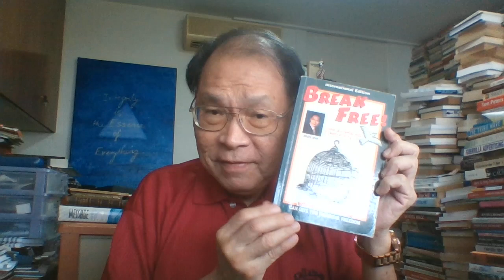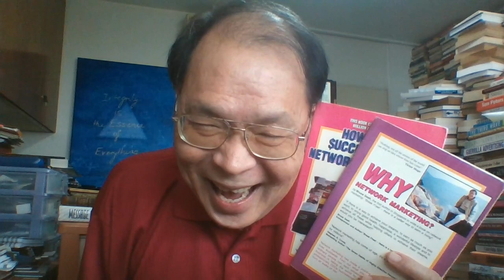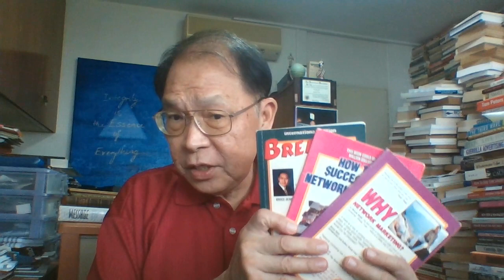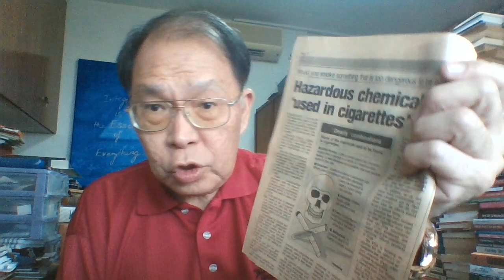Share "A SIMPLE WAY!" To Grow Rich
Life is about making the right choices and we live and die with the choices we make every day. You can choose to take the long, winding and difficult road or the short, straight and simple road, isn't it?

If you love the idea of working smart and taking the short, simple and straight road to riches, speak to the person who shared this video with you.